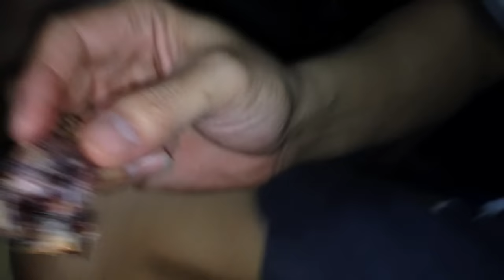กินข้าวแลงกับแสบ ซุปบักมี่ ตำบักม่วง ปิ้งหมึกแห้ง ปิ้งปลาซาบะ